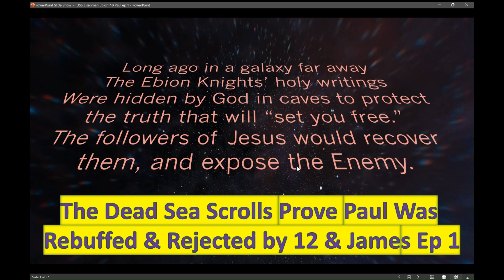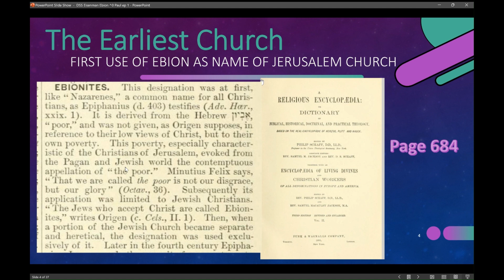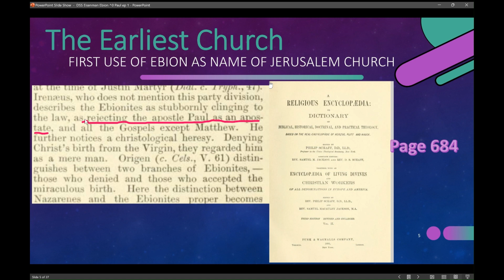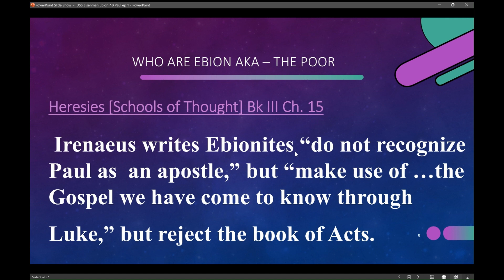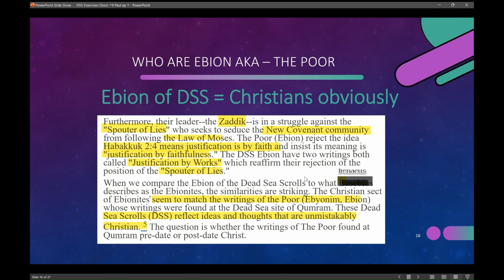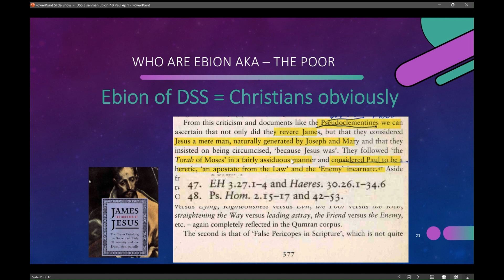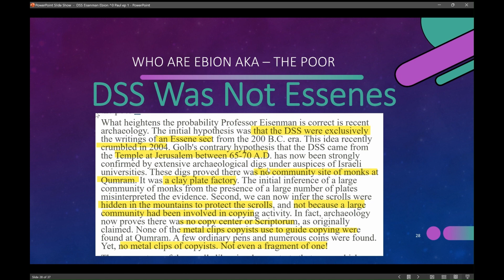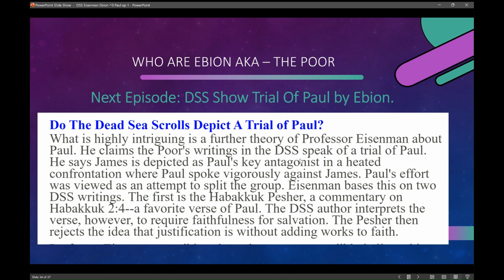Dead Sea Scrolls prove Paul rejected by 12 & James Ep #1.